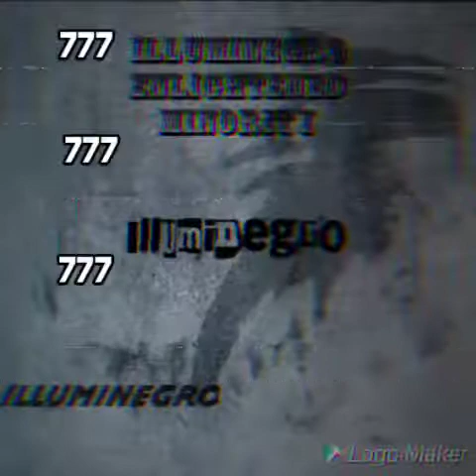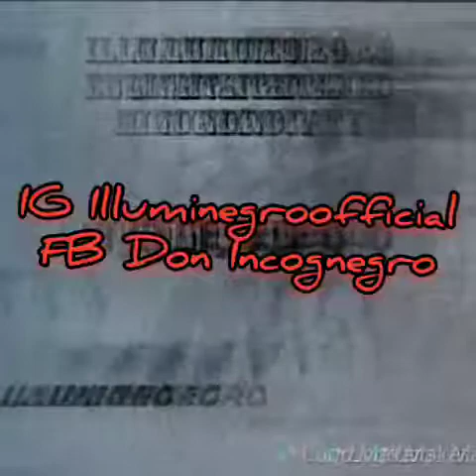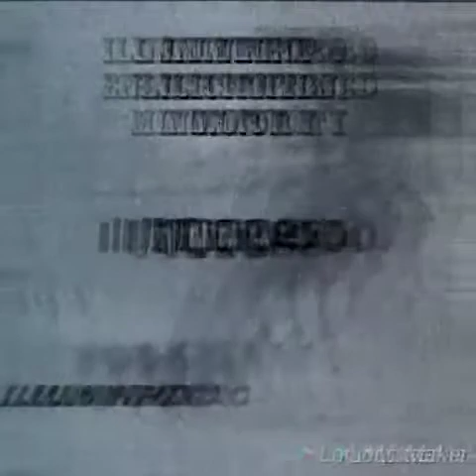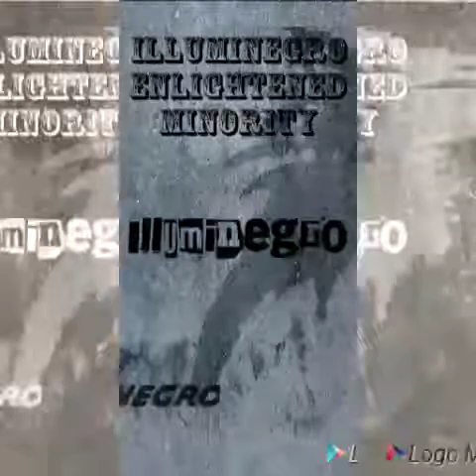Goodie Mob Ft OutKast Black ice Fast